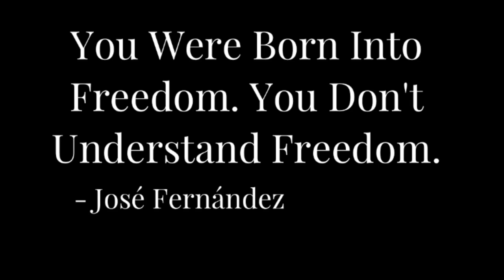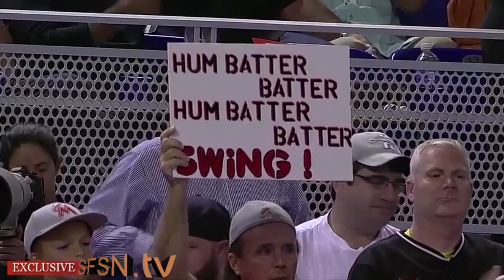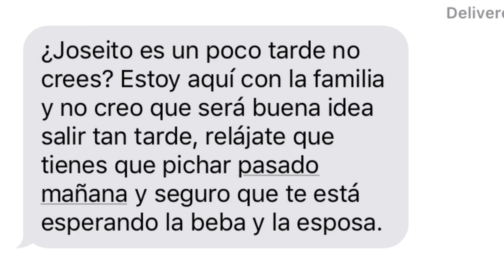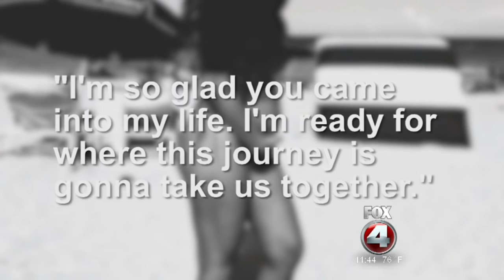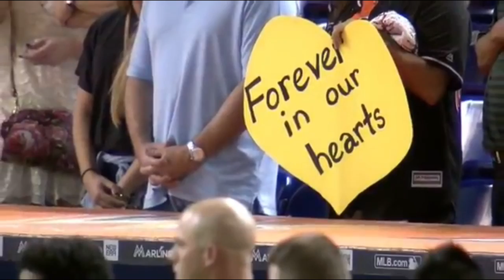16: The José Fernández Story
After a long and difficult creation process that has spanned almost 6 months, I have finally finished production of my (in my opinion) best edited video. This hour and a half long movie goes through the span of 5 years as you follow the late José Fernández on his journey through the majors.